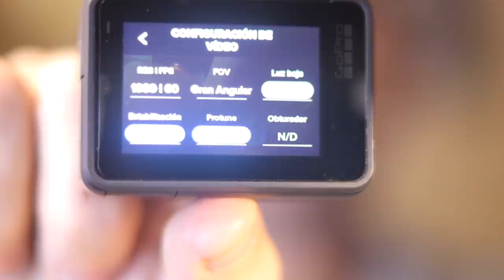CÁMARAS PARA MIS VIDEOS.GOPRO HERO 7 & HERO 4 BLACK.PESCA SUBMARINA.TUTORIAL.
Las cámaras que suelo usar para pesca submarina,para grabar a veces mis vídeo del canal y algunas otras nociones y trucos que os doy para que vuestra experiencia con las grabaciones sean aún mejor.
El vídeo ha sido grabado con 4 cámaras diferentes,la Go Pro Hero 4 black,La Hero 7 Black,Mi móvil samsung galaxy S8 Plus y la cámara Mirrorless Con sensor APSC Canon M50 y objetivo nifty-fifty (50 mm 1.8).
Los programas que suelo usar para edición son el Sony Vegas,el Movavi Vídeo Editor Plus y a veces edito en Adobe pero este último a mi personalmente no me da los resultados que busco siempre ya que es muy pesado para cuando se edita en 4K.
Repito siempre y hoy aún más que el like para mi me da ganas de seguir y me anima,yo no monetizo mis vídeos y esto lo hago actualmente solo por que me gusta,y tiene su trabajo,je,je,je...así que hacedme ver que seguís conmigo !!!

!No gano nada con los enlaces,solo os los pongo para información¡¡¡¡:
*Carcasa GoPro Hero 5,6 y 7 Krupton
*Backpac battery GoPro hero 4 black
*Funda silicona GoPro Xsories

Muchas gracias
ISMA-REYSUB